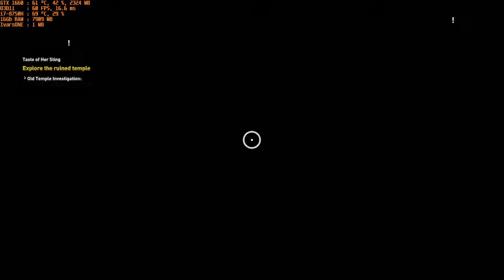Assassin's Creed: Origins Walkthrough Part 118 - "Taste Of Her Sting"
✅Assassin's Creed: Origins Walkthrough Gameplay

✅Title: Assassin's Creed® Origins
Genre: Action, Adventure, RPG
Developer: Ubisoft Montreal
Publisher: Ubisoft
Franchise: Assassin's Creed
Release Date: 27 Oct, 2017

🔊MSI-GL73 8SD:
CPU: Intel i7-8750H, 4.1GHz (Coffee Lake)
GPU: NVIDIA GeForce GTX 1660 Ti 6GB
RAM: 16 GB DDR4 2400 MHz
HDD: Seagate Barracuda Pro ST1000LM049 1TB 5400 RPM
SSD: Team Group MS30 512GB M.2 PCIe 3.0

Medium Settings